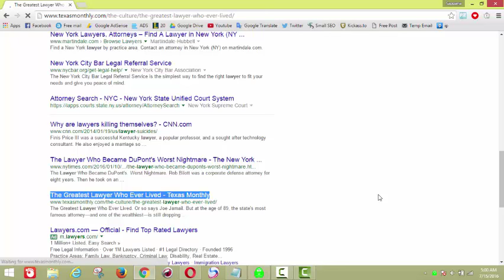The Greatest Lawyer Who Ever Lived Texas Monthly